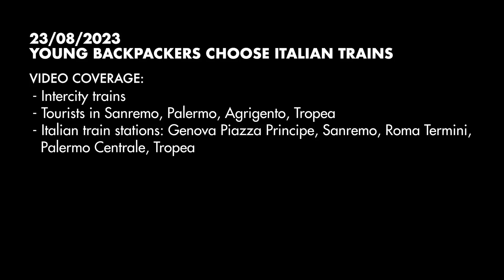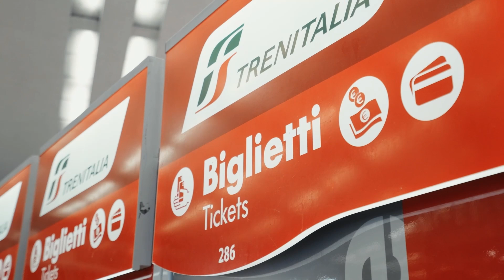YOUNG BACK PACKERS INTERCITY ITALIAN TRAINS